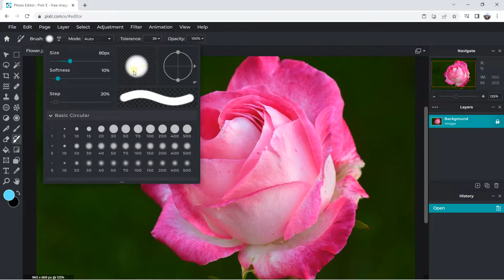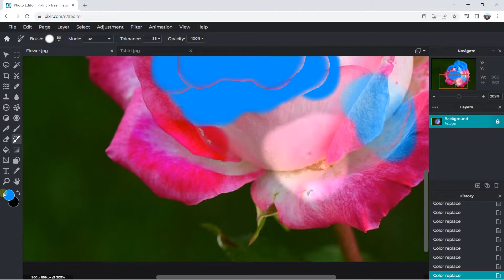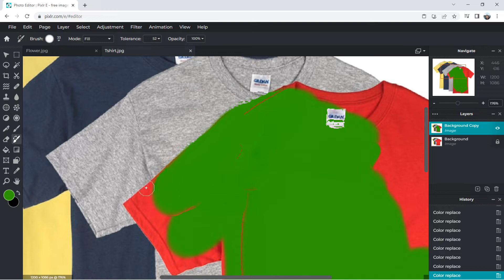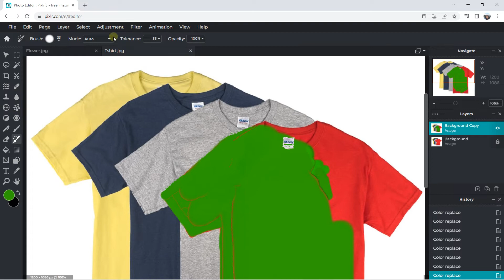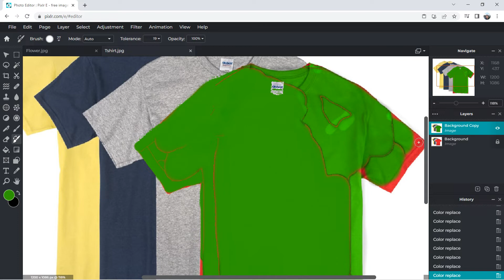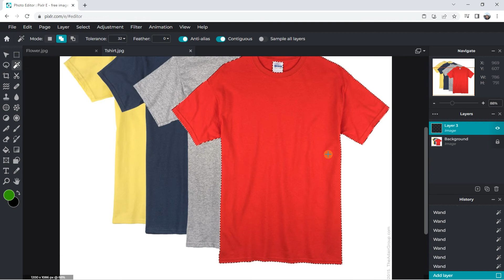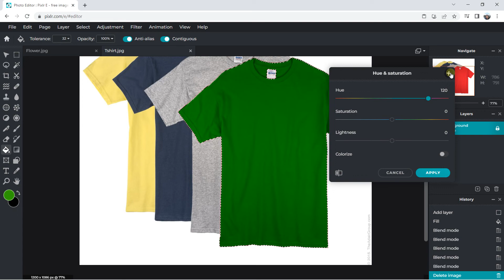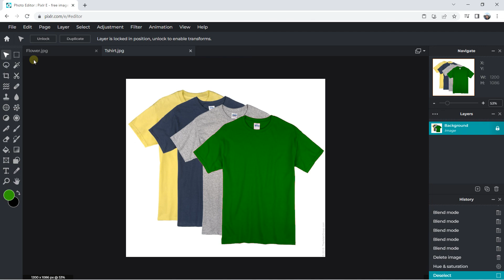Pixlr replace color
🔵 Description :
Pixlr is an online photo editor that starts with a free version and offers the full features with a premium version. It is accessible online tool but you can also download a desktop version. You must have internet to be able to use the software. The tool offers two editors, Pixlr X and Pixlr E. Ideal for using an ergonomic online tool and doing different works. Pixlr X is the simplified tool that allows you to very quickly create a simple document or quickly do photo editing. The editor can correct defaults, perform transformations, add text or shapes, apply photo filters. With Pixlr E, you have access to an editor that allows you to have complete control over the image. There are many more tools and an interface close to Photoshop. Ideal for clipping, advanced editing, graphic document designs, layers management, photo retouching and more. To have access to all of these features and without advertising, a premium version is required.